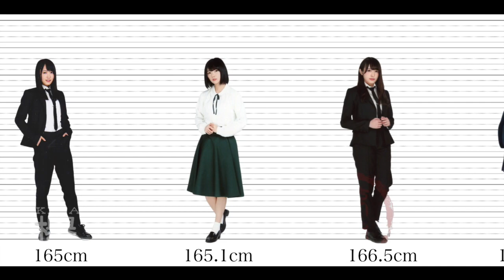【身長比較】櫻坂46【元欅坂46】Nobody’s fault 森田ひかる 紅白 平手 1st そこ曲がったら櫻坂？ 身長を伸ばす方法 櫻エイト 佐藤詩織 ワタナベマホト 今泉佑唯 結婚 妊娠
「アニメ / ドラマ / 人物 / 動物」
などの身長体長比較動画を上げてます。

▼身長に関する説明
　・髪の毛のボリューム等は考慮しています。
　　(The volume of the hair is taken into account.)
　・帽子、靴(主にヒール)の厚さは考慮していません。
　　(We do not consider the thickness of hats and shoes (mainly heels).)

▼動画説明
　・欅坂46(ハライチ澤部 佑、土田晃之、平成ノブシコブシ吉村崇含む)の身長比較動画。

▼その他
　・英語に関しては全てGoogle翻訳使用。

けやかけ
KEYABINGO!  1 2 3
showroom
映画　ドラマ　新曲　9th　10th　枚目　シングル　イオンカード
僕たちの嘘と真実 Documentary of 欅坂46　坂道研修生　一期生　二期生　三期生　まとめ
砂塵　誰がその鐘を鳴らすのか？　10月のプールに飛び込んだ　不協和音　紅白
石森虹花
上村莉菜
今泉佑唯
尾関梨香
小池美波
小林由依
齋藤冬優花
佐藤詩織
菅井友香
長沢菜々香
土生瑞穂
原田葵
守屋茜
渡辺梨加
渡邉理佐
井上梨名
関有美子
武元唯衣
田村保乃
藤吉夏鈴
松田里奈
松平璃子
森田ひかる
山﨑天
原田まゆ
志田愛佳
米谷奈々未
長濱ねる
織田奈那
鈴本美愉
平手友梨奈
遠藤光莉
大園玲
大沼晶保
幸阪茉里乃
増本綺良
守屋麗奈
どろかつ
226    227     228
2020年4月5日
2020年4月19
パン屋の廣瀬さん
ミセスグリーンアップル エキセントリックかとう
スペシャルインタビュー特番 season28の欠片
セブンルール 復帰 無観客ライブ
Mrs. GREEN APPLE WanteD! WanteD 【櫻坂46】身長比較(Height comparison)【元欅坂46】ぶちゃらけ 10月 改名 鳥居坂 櫻坂 誰がその鐘を鳴らすのか？ 砂塵 石森虹花 ホスト 神楽坂46 桂坂46 full
ぶちゃらけ 志田鈴本 長濱ねる セブンルール 無観客ライブ そらちぃ アバンティーズ 改名 鳥居坂 櫻坂 音楽の日 誰がその鐘を鳴らすのか？ 誰鈴 音楽の日2020 風に吹かれても
白石麻衣 YouTubeチャンネル 誕生日 生放送 桂坂46 ホスト 彼氏 交際 アフター 永遠より長い一瞬

身長伸ばす方法　ストレッチ
身長差　身長差カップル　理想　体重　亜鉛　サプリ　2m　遺伝　ダンク
中学生　高校生　成長期　骨端線　成人